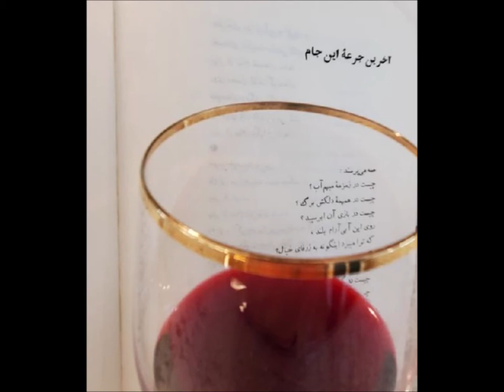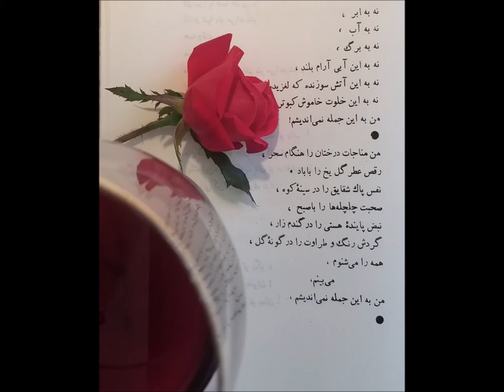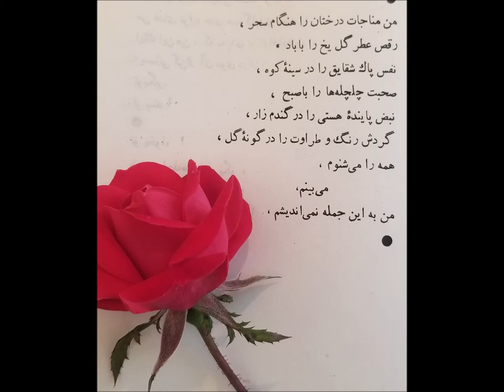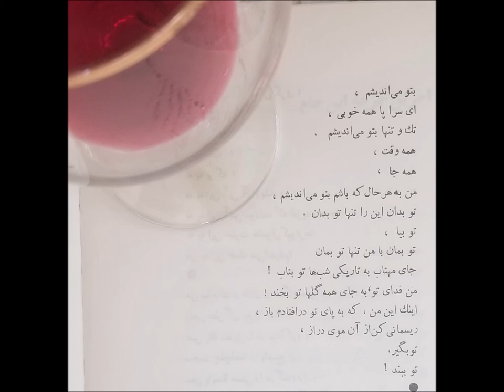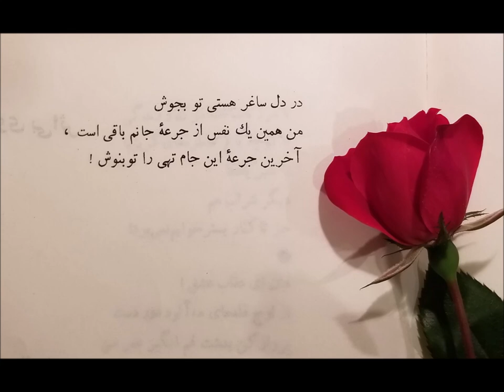Fereydoon Moshiri: Akharin Joreh in Jaam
Fereydoon Moshiri's romatic Poem recited by ROYA.